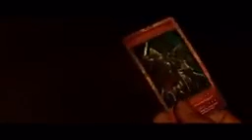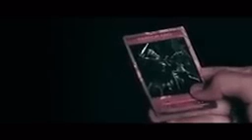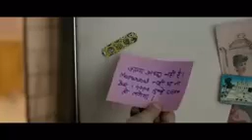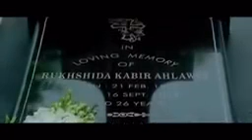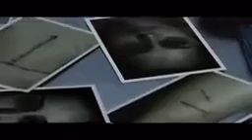Pathan Full Movie (Hindi) | Shah Rukh Khan | Deepika Padukone | John Abraham |Latest Bollywood Movie